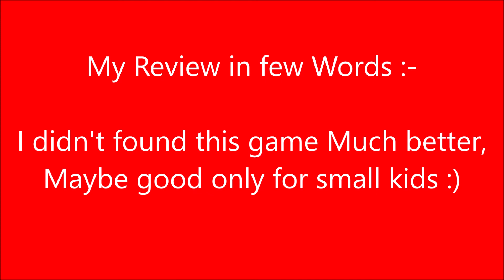Dungeon Break Android Gameplay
In this video of Dungeon Break Android Gameplay I have played this Android Game Dungeon Break and now sharing it's gameplay with you guys.

 Dungeon Break - A small villain may accomplish greatness, freedom is ours!

Series of Billion Lords, the minions are now tired of the lords, the humble servants are now rebelling!

FEATURES:
Dash! Shoot! Close Your Eyes!
Dash yourself out of the Dungeons you once built, try to avoid all tricky sneaky traps you set!

Challenge Literally YOUR BOSSES
YOUR Superiors are angry! Breakthrough ice arrows and explosive barrels, defeat levels of levels!

Super Cute, Super Dope
Square skeletons and Doggy salamanders are at your side!

Scavenge! Equip yourself!
Laser, Shotgun, Cannons!
ATK, SPD, DEF, cultivate your minions and defeat generals!